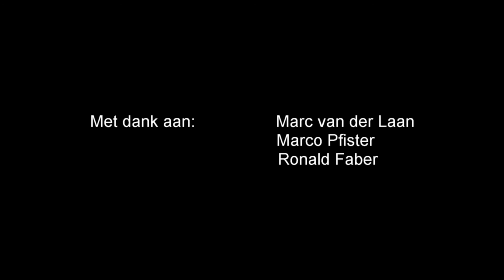ONK Onderwatervideo 2018 - Broederliefde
Een film van René van der Laan, die in de categorie Starters meedoet aan het kampioenschap én won!